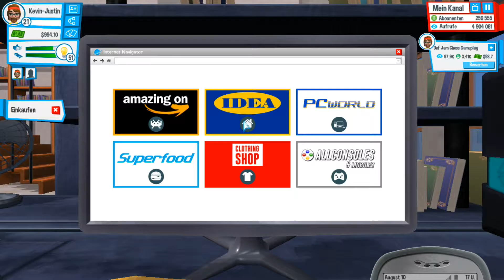Youtubers Life E15 - Und sie spielten zusammen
Die Lebenssimulation eines jeden Youtubers! Fame, Kohle und Frauen und das mit nur einem Video!
Willkommen in der Welt von "Youtubers Life"
Ich bin dann einfach mal so frei und spiele mich in diesem kleinen Let's Play selber ;-)

Zu kaufen gibt's das ganze natürlich wieder bei?

Na klar: Steam! (Ist aber noch eine Early-Access Version)

Viel Spaß beim Aufnehme. oh sorry, zuschauen!